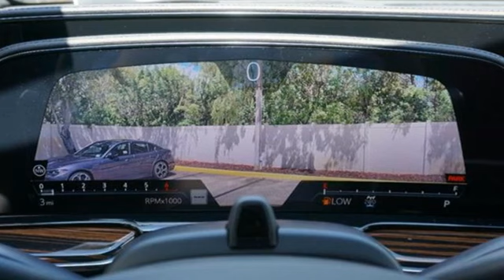New 2023 Cadillac Escalade Brandon FL Lakeland, FL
Year: 2023
Make: Cadillac
Model: Escalade
Trim: 4WD Premium Luxury
Transmission: 10-Speed Automatic
Color: Dark Moon Blue Metallic
Interior: Jet Black
Stock #: PR480314
VIN: 1GYS4BKL9PR480314

Address:
11020 Causeway Boulevard